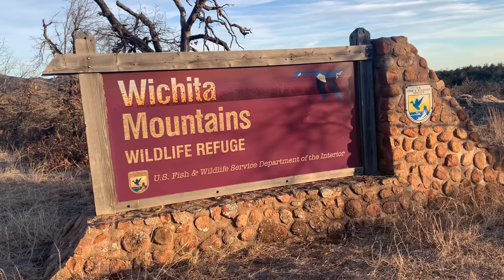Wichita Mountains - Crab Eyes, Carson’s Arch & the Clam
Here’s a video from when the boys and I spent the afternoon hiking around Charons Garden.  We checked out Crab Eyes, Dino Rock, Carson’s Arch, the Crack of Doom, some small rock rooms, Lost Dome, and the Clam.